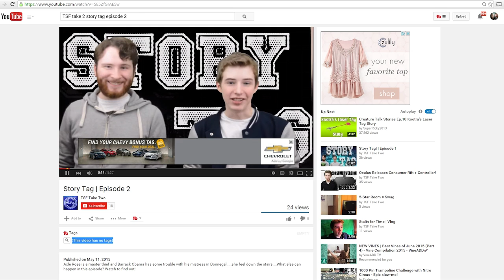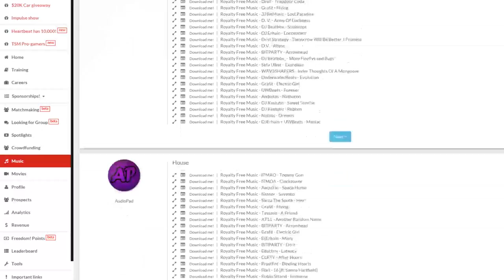★ COMEDY VIDEO CRITIQUES ➜ Impulse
We're back with another week of video critiques!

▼ Links

▼ Heartbeat

▼ Freedom!

▼ Music